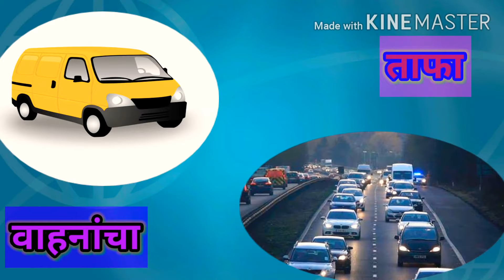My class my activity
समूहदर्शक शब्द
Online education/learning